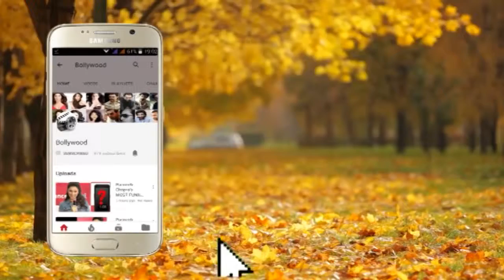B Town celebs attend Salman's Grand Eid Party